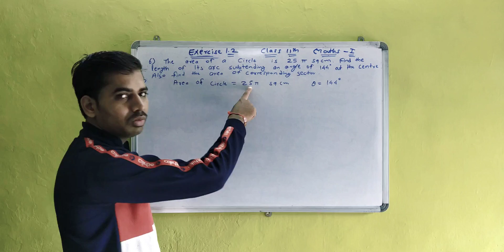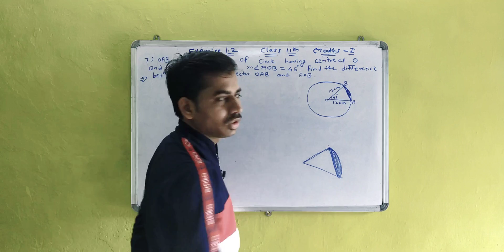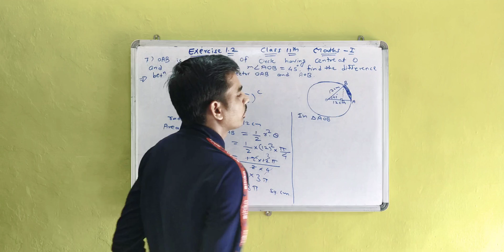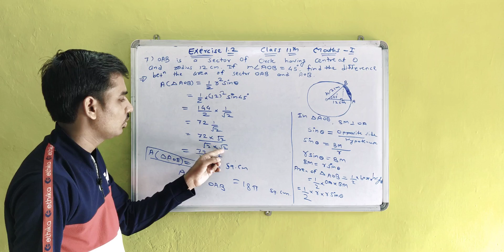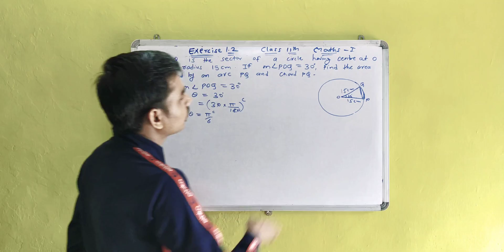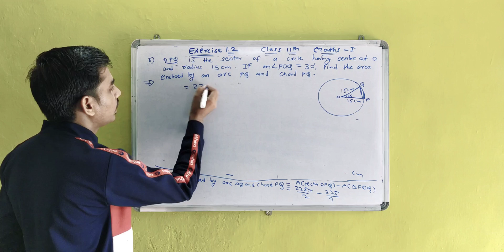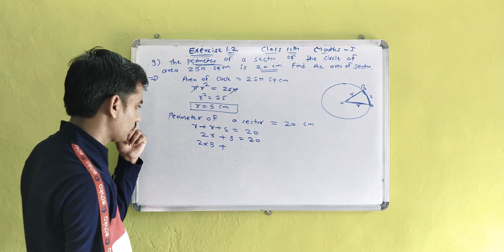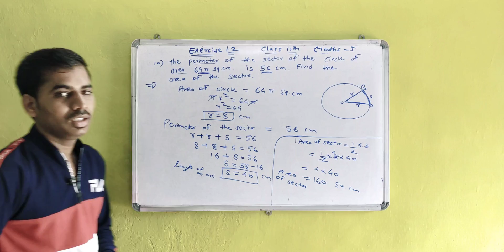Exercise 1.2 Part 2 Angle and it's measurements Class 11 Maths1 Maharashtra Board New syllabus 👈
For more videos visit to our playlist section..u will get all videos 🙏🙏❤️🙏❤️